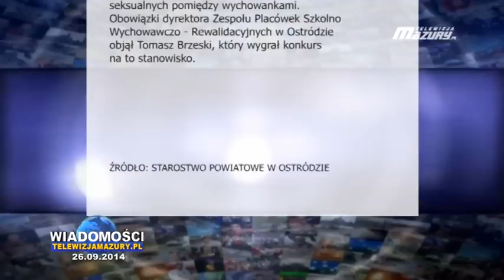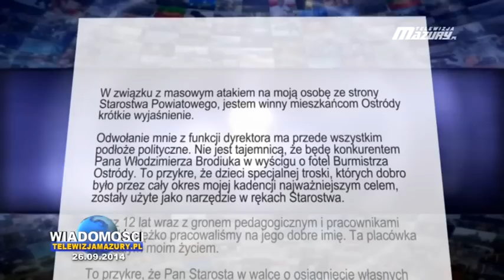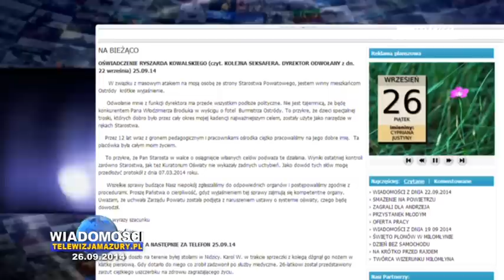WIADOMOŚCI Z DNIA 26 09 2014